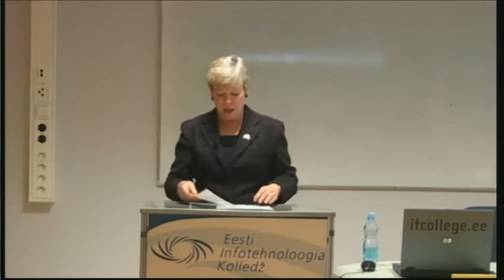Open Lecture by Rose Gottemoeller on "Arms Control in the Information Age"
Rose Gottemoeller (Assistant Secretary BUREAU OF ARMS CONTROL, VERIFICATION AND COMPLIANCE) gave an open lecture and answered to questions addressed to her on 2nd of April 2012 in Estonian Information Technology College.